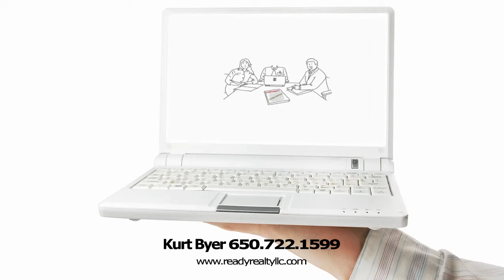Sell Your Property Fast